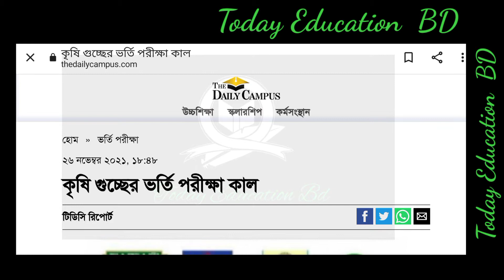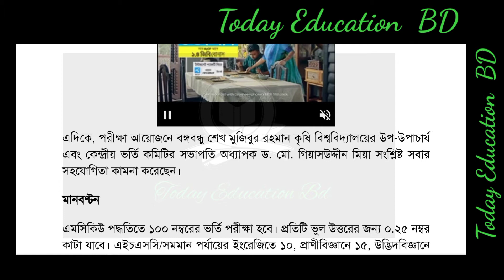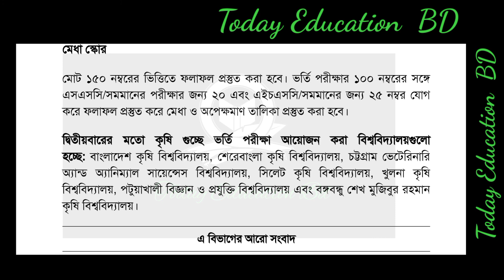GST Agri exam update news. কৃষি গুচ্ছ ভর্তি পরীক্ষা সর্বশেষ আপডেট। Agri Gst exam update news.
GST Agri exam update news. কৃষি গুচ্ছ ভর্তি পরীক্ষা সর্বশেষ আপডেট। Agri Gst exam update news.GST new update news today. GST admission update news. guccho borte update. Guccho borte 2021.গুচ্ছ ভর্তি পরীক্ষা প্রথম রাফিদ ঢাবিতেও প্রথম। Gst and du update news 2021. Guccho update.Du d unit results update. Du results update news. Du results check. Du gha unit results ঢাবি ঘ ইউনিটDu D unit results. Du gha unit results. Du admission results check 2021. how to check du D unit res.How to check Du results. Du ga unit admission results. Du results 2021. ঢা
ission Update 2021 Bd. Guccho admission 2021 update. ST C unit resultsDu First Boy Azizul Hoq Seyam. Du admission বি ভর্তি পরীক্ষা 2021 ।DU Update News. Du admission update.